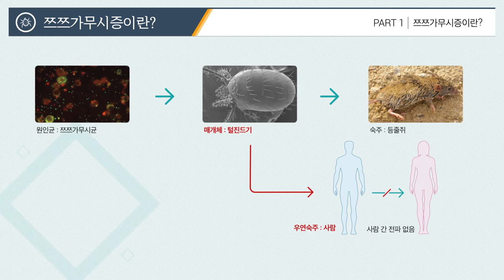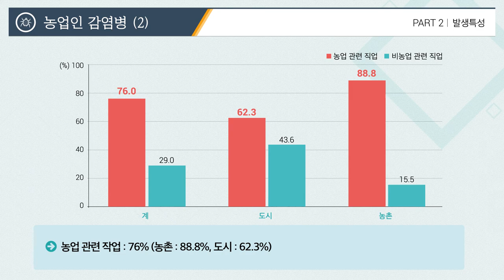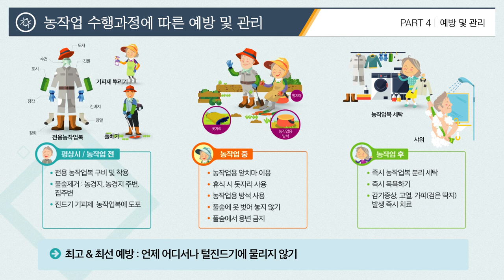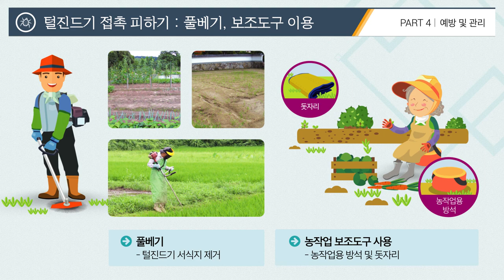[김포시 시정뉴스] 쯔쯔가무시증